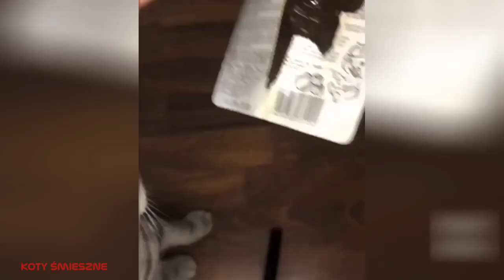Funny Animals - raccolta di animali divertenti